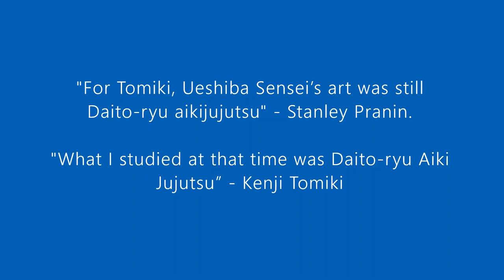The Daito Ryu Roots of Tomiki Aikido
Though supplemented with techniques from both Kito Ryu and Tenjin Shinyo Ryu Jiujitsu, Tomiki Aikido's main source art is Daito Ryu AikiJiujitsu as taught by Morihei Ueshiba. Kenji Tomiki's training occurred while Ueshiba was still studying under Sokaku Takeda, the then head of Daito Ryu, and under the Daito Ryu name. Tomiki himself always maintained that what he studied was Daito Ryu Aikijiujitsu. This video demonstrates some key Daito Ryu influences on Tomiki Aikido and Daito Ryu inspired techniques as executed in competition.